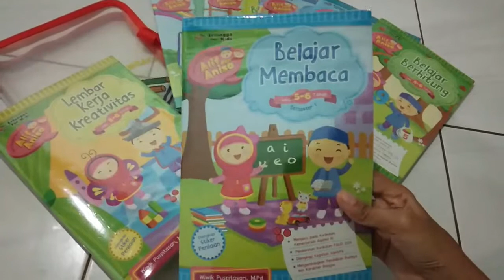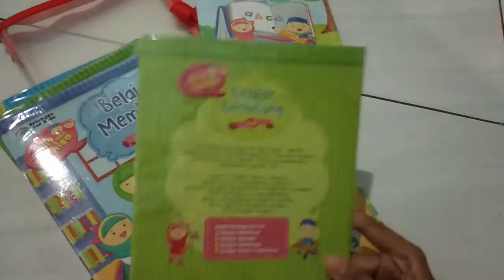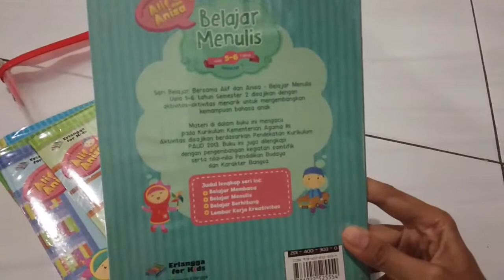Buku ERLANGGA Untuk Murid TK 2020